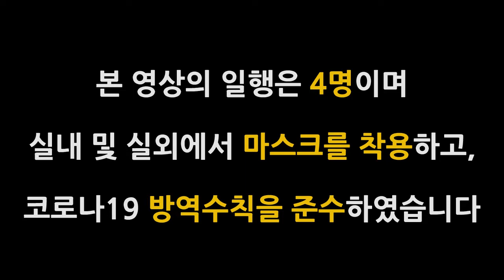포블린의 여행(예천 선몽대 편)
등장인물 : 실친1, 카루, 순녕, 포블린